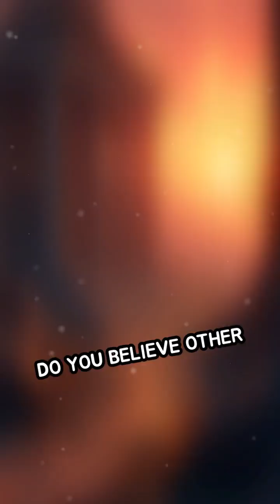The Ancient Greek Computer That Predicted Space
Uncover the Antikythera Mechanism: the world's first analog computer that amazed scientists. Could the ancients predict eclipses?